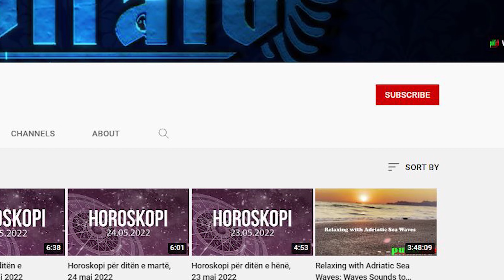Shenjat më ziliqare të zodiakut!